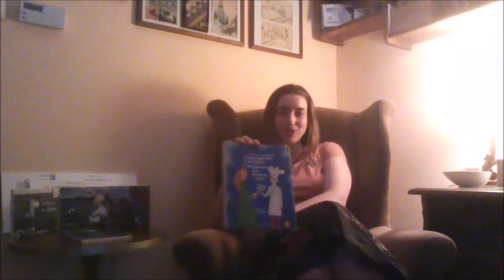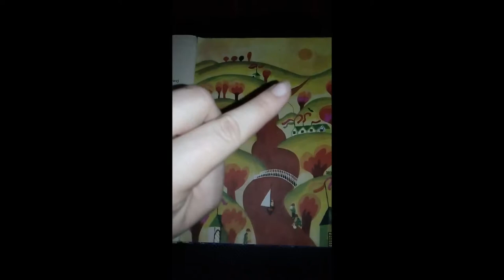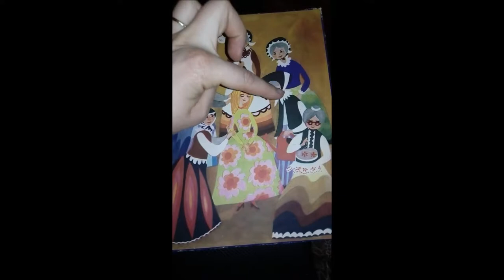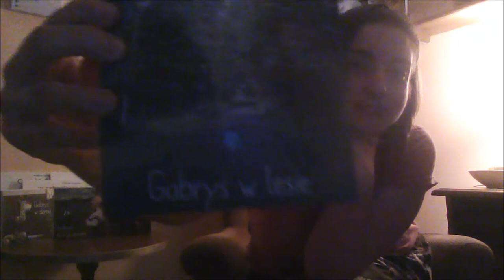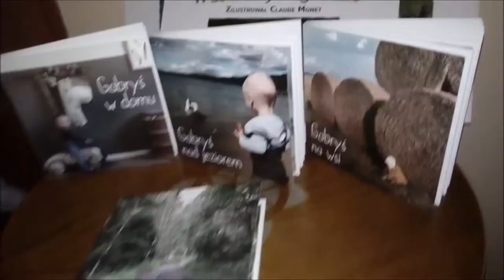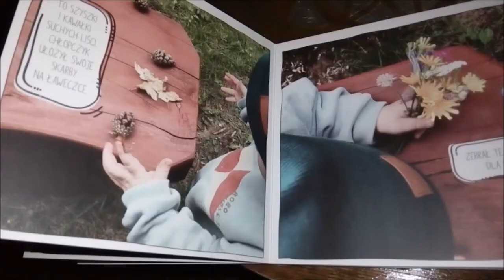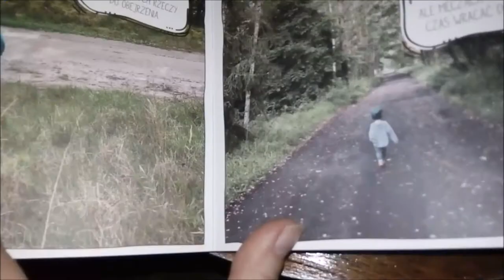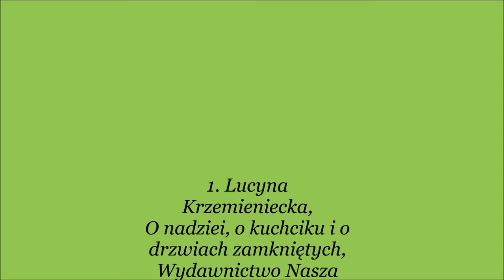Poczytajki 1: 1. Gabryś w lesie, 2. O kuchciku, o Nadziei i o drzwiach zamkniętych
Zapraszam na poczytajki, czyli bajki, baśnie i opowiadania czytane na głos. Znajdziecie tu znane, mniej znane i całkiem nowe opowieści, które zainteresują dzieci w każdym wieku, a także dorosłych.
Dzięki współpracy z Wydawnictwem Tekturka